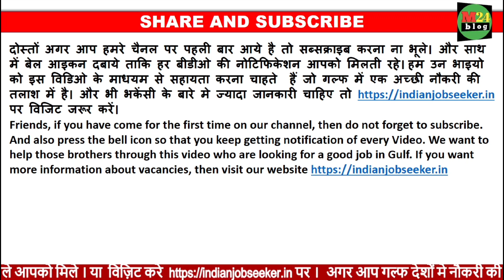Silver Coast Contracting.co.,Client interview At Siwan